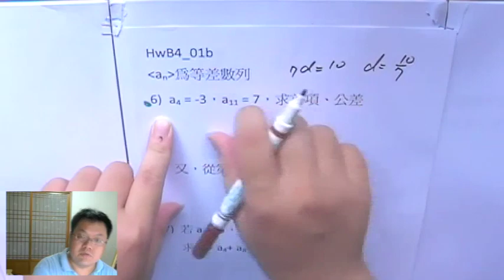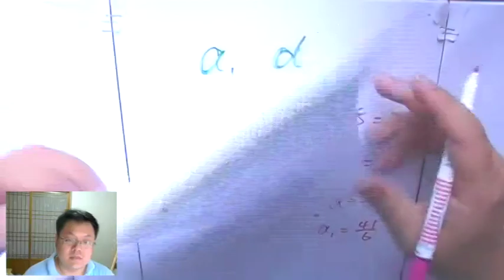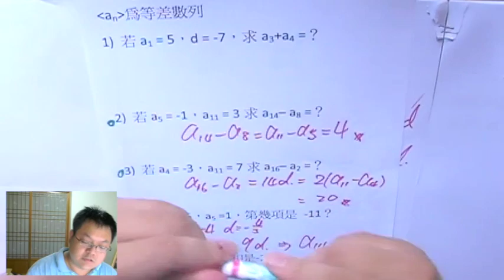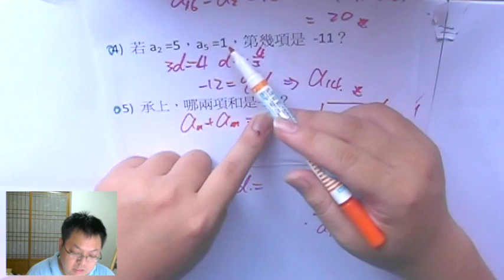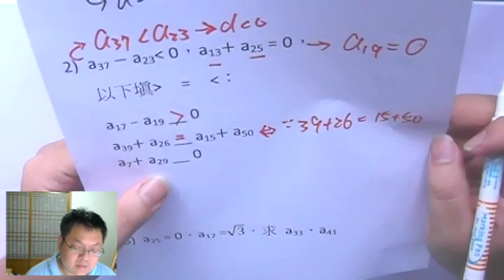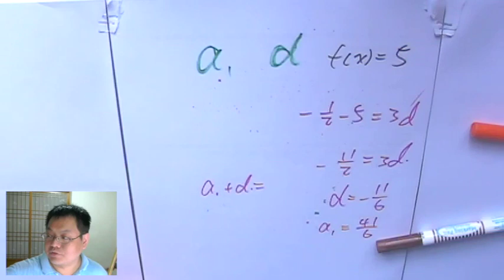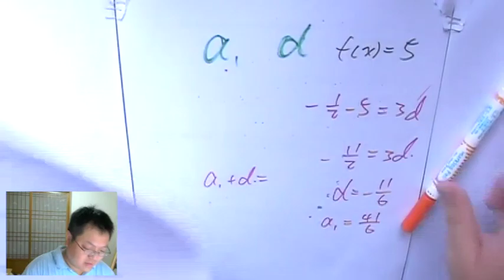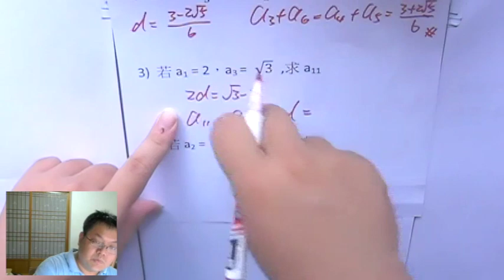【二元一次 in 等差數列】有熊老師陪你教數學 國二下第4集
本集：「練習用 "幾個a、幾個d" 的角度思考等差數列問題」